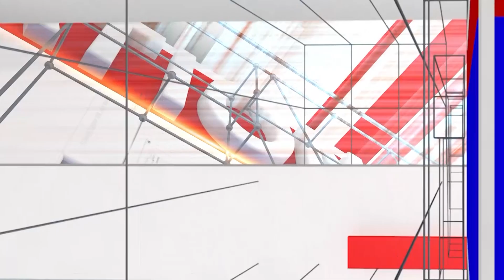Kali Swamy: ಮಠ ಬಾಯ್ಕಾಟ್ ಮಾಡ್ತೀನಿ ಅಂದ ಕಾಳಿಸ್ವಾಮಿಗೆ ಚಳಿ ಬಿಡಿಸಿದ ಹರೀಶ್ ಕುಂದೂರು |Mata Movie| National TV